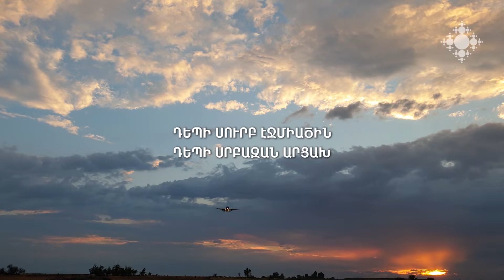Դեպի Ս. Էջմիածին, դեպի սրբազան Արցախ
Ուխտագնաց երիտասարդներնը՝ իրենց մասին: